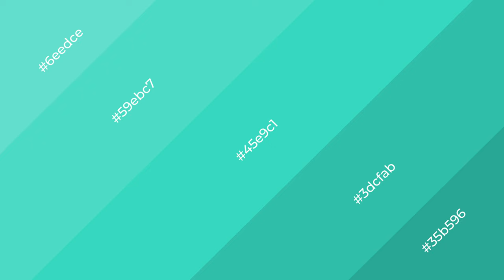Shades & Tints of Aphrodite Aqua color 45e9c1 A Warm Blue color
Shades of Aphrodite Aqua color 45e9c1 Warm Shades of Aphrodite Aqua color with Blue hue for your project!

Shades
Hex 3dcfab

Tints
Hex 59ebc7